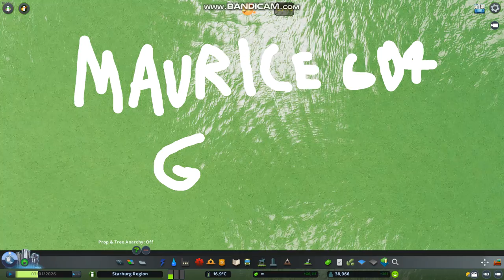Starburg Region Ep 22, Parks, Complexs Residentials, Cities Skylines series